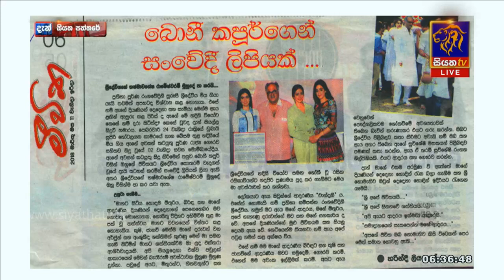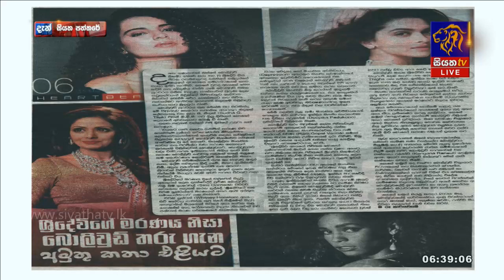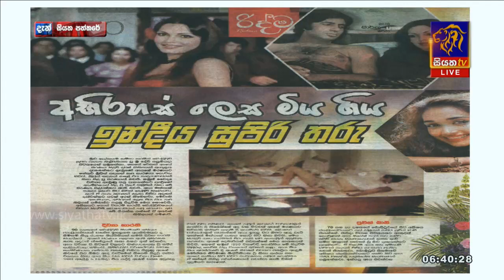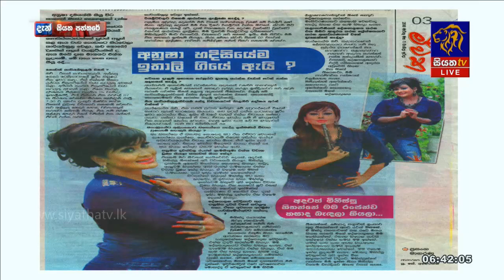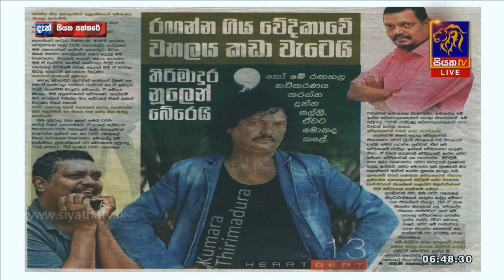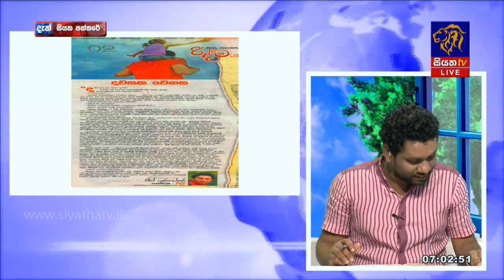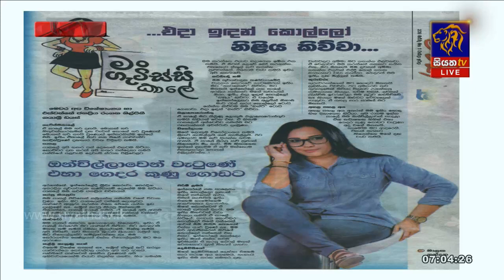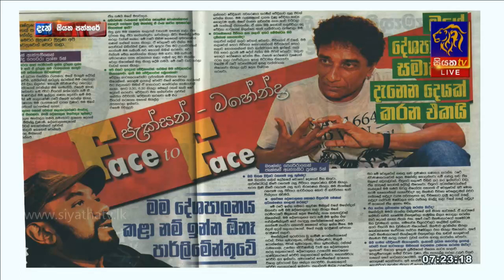SIYATHA PATHTHARE - සියත පත්තරේ | 11 - 03 - 2018